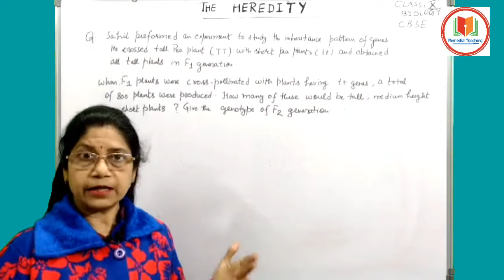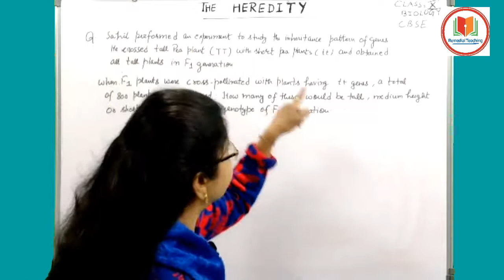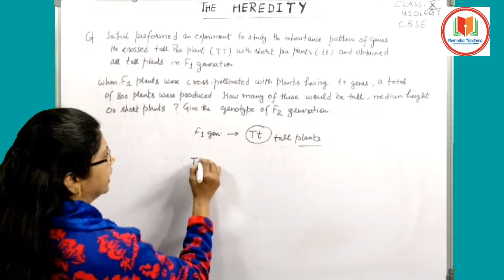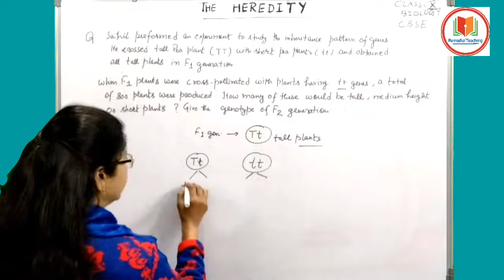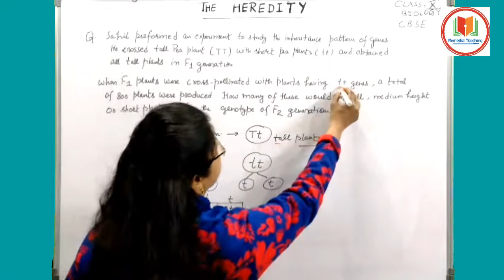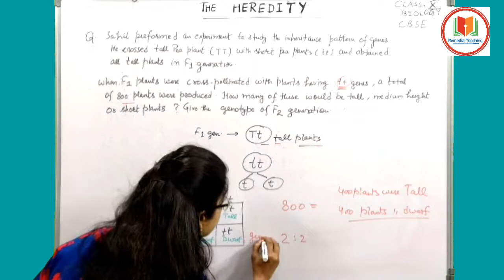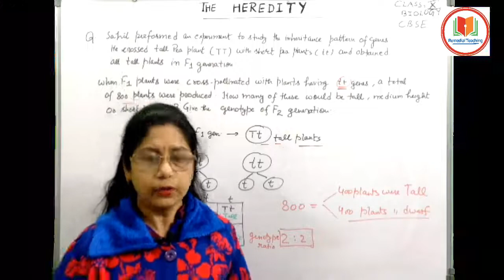Must coming Important Question #3 of Heredity & Evolution (CBSE Class 10)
(Premium classes available for both 10th & 11th)

Students this video lecture is of Term 2 Detailed series.
If you watch and listen my lectures carefully I hope you can score 92+ marks because I analyze each and every lecture very deeply and cover important topics of many books

In this video, I had explained each and every point in a simple way.